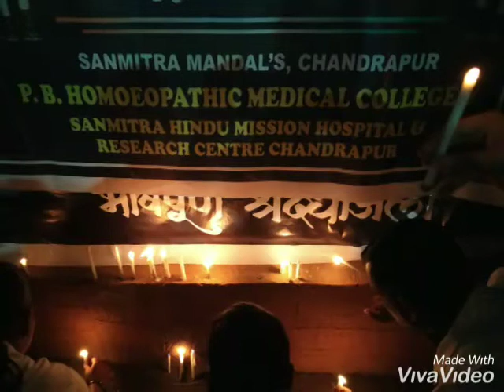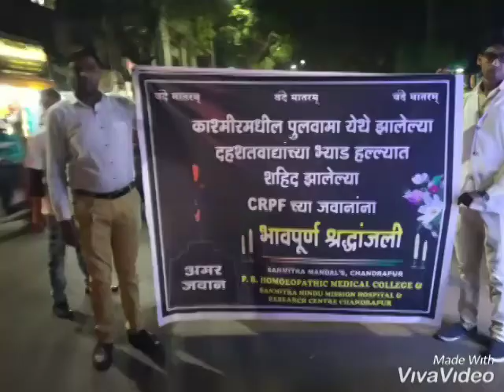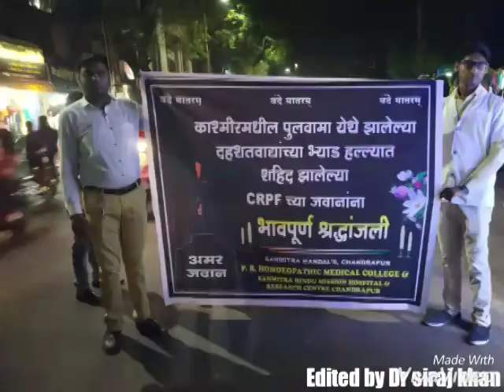Pulwama Terrorist Attack on CRPF || PBHMC || student औऱ डॉक्टरों ने दी शहीद जवानों को श्रद्धांजल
Pulwama Terrorist Attack on CRPF || candle March निकाला ll PBHMC || डॉक्टरों ने दी शहीद जवानों को श्रद्धांजल